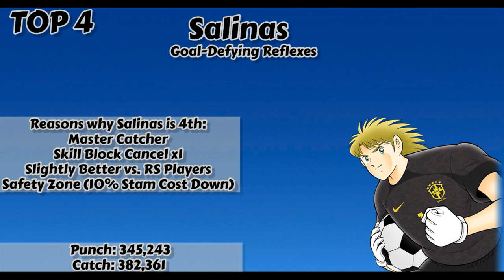Captain Tsubasa Dream Team - Top 5 GK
AppGallery Promotion March for CTDT is still ongoing!
10% points back for every purchase ingame!
VIP coupon from 50 euro to total 1620 euro, for monthly spending from 500 euro to 1620 euro